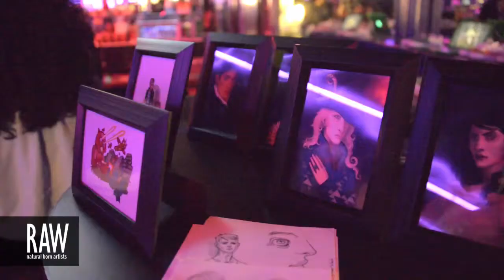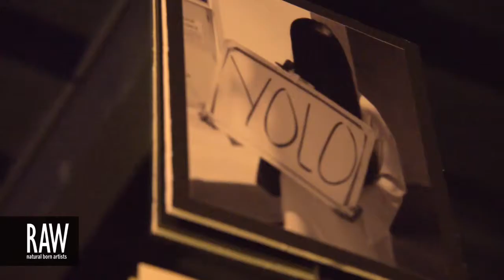MAGEN MARTINEZ at RAW:San Jose Kaleidoscope 06/20/2013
Video footage shot by: CHRISTINE ANN IGLESIAS